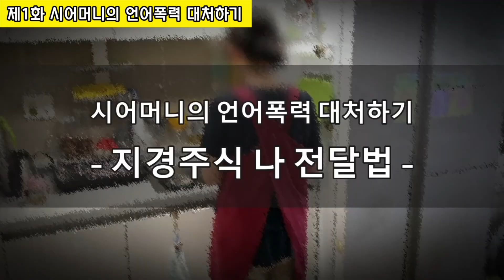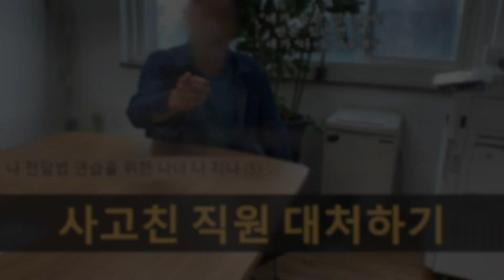나 전달법 상황극 다시 보기 (1화부터 10화까지)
나 전달법 연습을 위한 나너나지나, 1화부터 10화까지 영상을 상황극 중심으로 정리해보았습니다. 영상 제작에 동참해주신 모든 분께 감사합니다.

나 전달법 연습을 위한 '나너 나 지나'는 이드치연구소 지경주가 고안한 것으로, '나 전달법'의 이해를 돕기 위한 상황극의 총칭입니다. 나너는 나 전달법을 가장한 너 전달법, 나는 나 전달법, 지나는 지경주식 나 전달법의 줄임말입니다.

일부 영상 중에 '나 전달법(나)' 표기를 '너 전달법(너)'로 오기한 경우가 있습니다. 불편을 드려 죄송합니다.

이드치연구소 지경주가 진행하는  '나 전달법 강의'를 소개합니다. 아래 사이트를 방문하시면 관련 정보를 보실 수 있습니다.

*** '천뷰 스티커'는 이드치연구소 유튜브 채널에서 '높은 조회수'를 보인 극소수 영상에 대한 운영자의  개인적인 기쁨이 담긴 표현입니다. 천뷰 스티커 영상이 점점 많아지기를 희망합니다.

누군가에게 이곳이 보물창고가 되기를 희망합니다. 채널에 가입하여 혜택을 누려보세요.